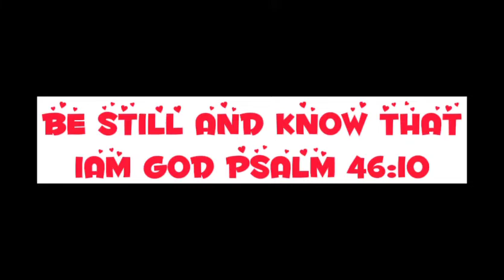THE STORY OF COVID 19 SURVIVOR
This pandemic only God can help us.. Just trust to God.

psalm 46:10

Be still and know that Iam God.